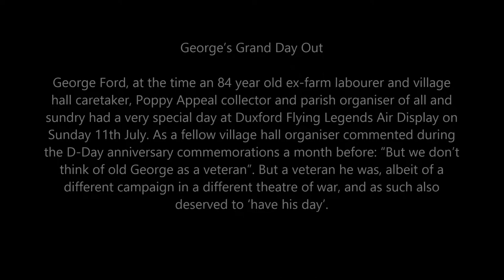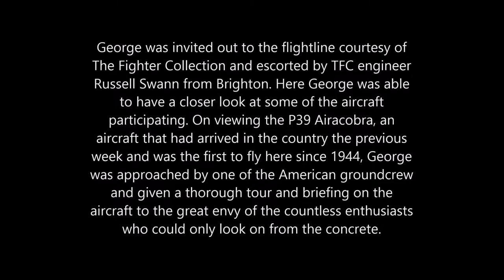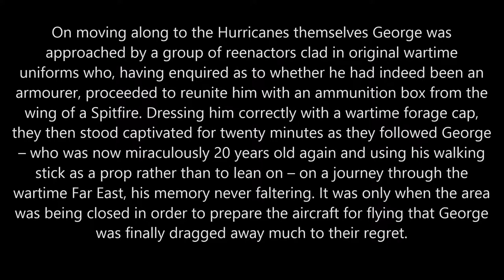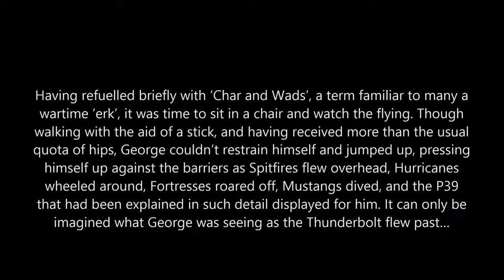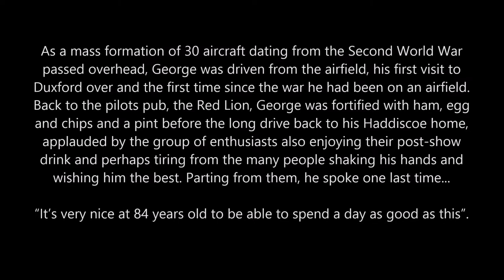Haddiscoe RAF Veteran Fitter Armourer LAC George Ford at Duxford Flying Legends 2004